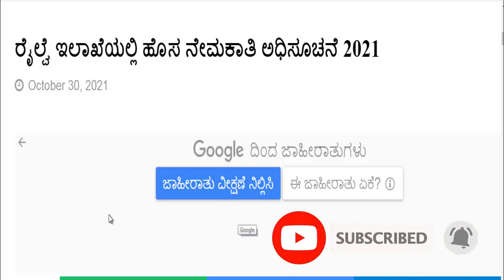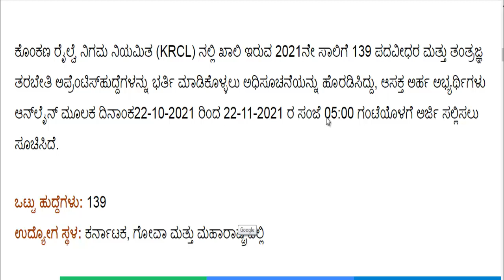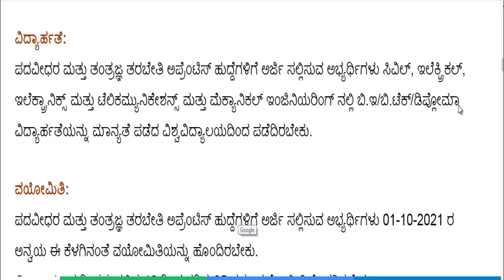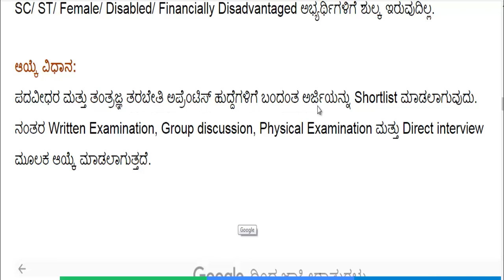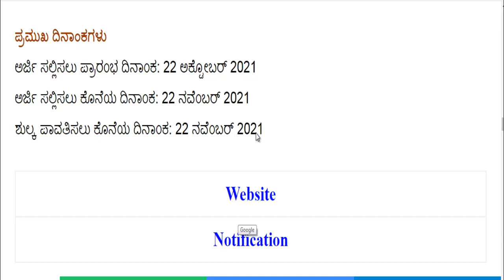ಕೊಂಕಣ ರೈಲ್ವೆ ಯಲ್ಲಿ ಖಾಲಿ ಇರುವ ಹುದ್ದೆಗಳ ಭರ್ತಿಗೆ ಬೃಹತ್ ನೇಮಕಾತಿ ಅರ್ಜಿ ಆಹ್ವಾನ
ನೋಟಿಫಿಕೇಶನ್